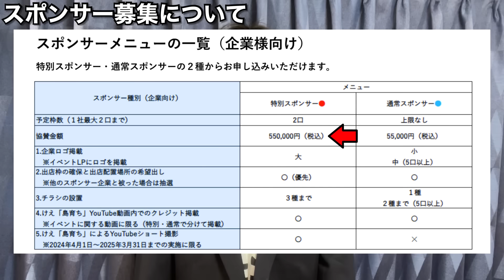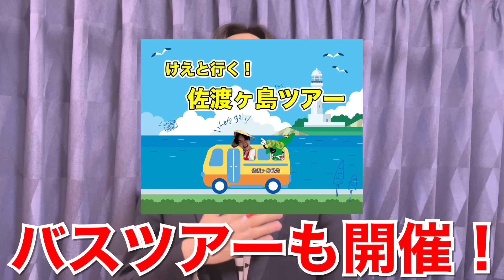【3月10日】佐渡ヶ島最大級のイベントを開催します！！！【けえの夢】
【佐渡ヶ島フェス2024 特設サイト】はこちら

(スポンサー募集もこちらから)

佐渡ヶ島フェス 2024 イベントチケットの購入はこちら

佐渡ヶ島フェス 2024 お得な宿泊パックの購入はこちら

【先着40名様】 けえ【島育ち】と行く！佐渡ヶ島バスツアー！！（販売開始は1/22の正午より）

0:00 オープニング
0:44 佐渡ヶ島フェス開催決定！
1:18 地震の被害状況について
2:13 佐渡市長からメッセージ
3:05 イベント内容について
4:53 スポンサー募集について
5:29 佐渡観光交流機構よりスポンサーのお願い
6:06 イベントでの利益について
6:25 バスツアー開催決定！
6:52 最後に一言